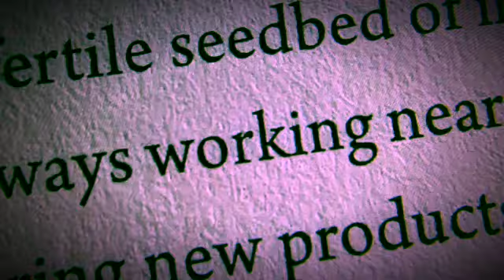Siouxsie and the Banshees, Melt! , Art Punk, Post Punk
This is a video for the song Melt! by Siouxsie and the Banshees, this version being found on their Twice Upon A Time / The Singles CD released by Geffen Records. It contains film clips from noir and horror movies, select band pics, and photographs shot by editor David Ensminger.